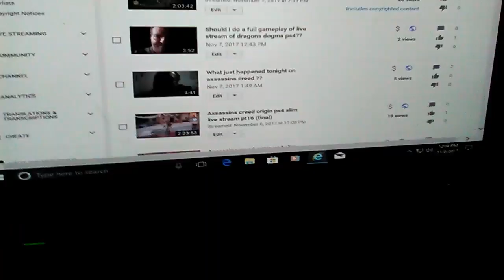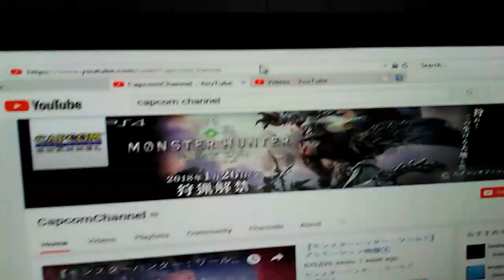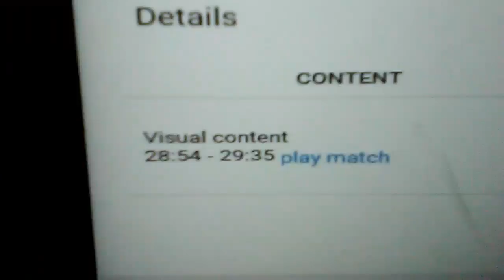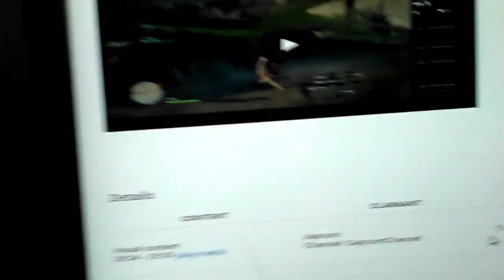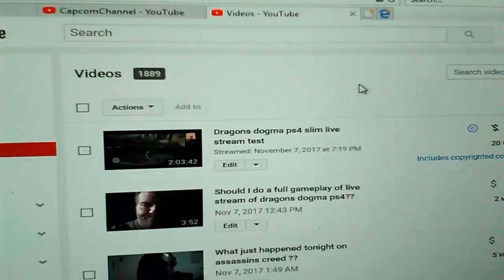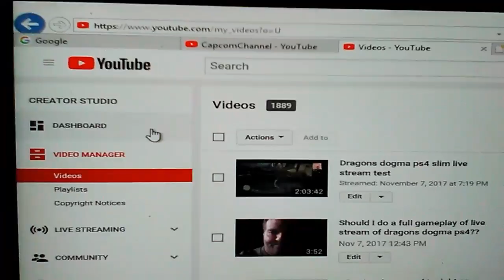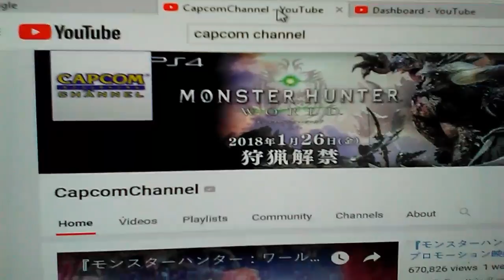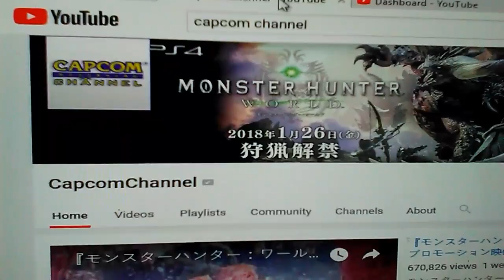YouTube needs to fix this now!!